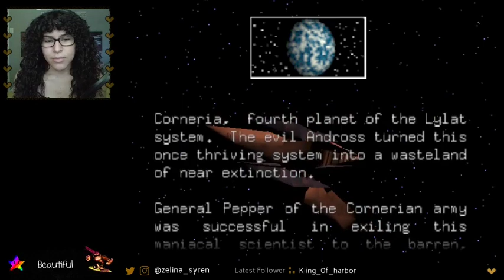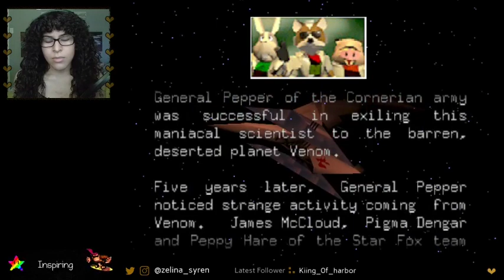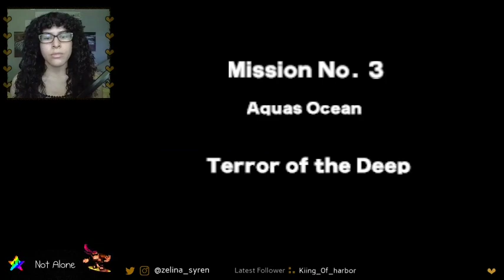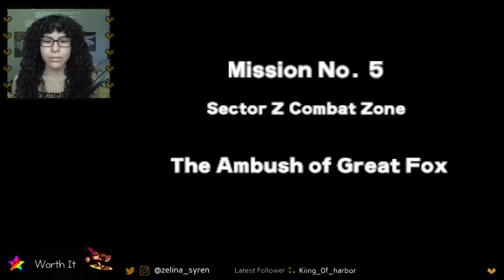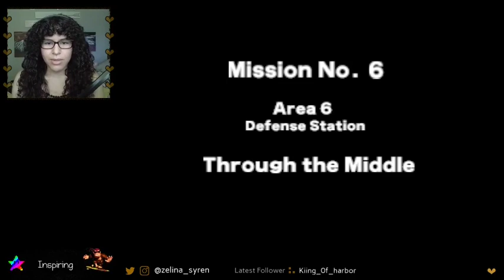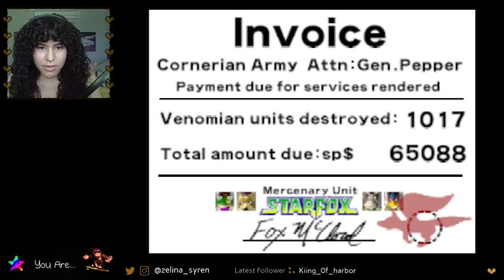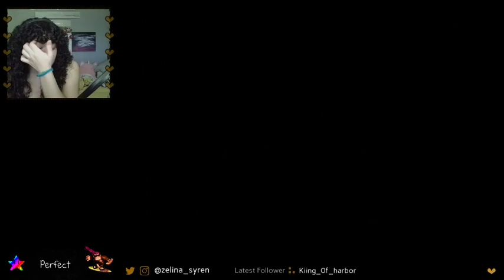VOD #5 - ♡[ Star Fox 64 hard route _ Banjo Kazooie gameplay _ Perfect Dark missions Perfect Agent ]♡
16th stream - Jun 30 2021
Original Stream Title: Hard route practice & then playing another N64 game :)

• Got a higher score in hard route on Star Fox 64. 💛😄
• Completed 2 stages playing Banjo Kazooie.
• Got through Perfect Agent at the first Area 51 mission in Perfect Dark (N64).

Star Fox 64 00:00 - 1:12:50
Banjo Kazooie 1:12:50 - 2:54:20
Perfect Dark 2:54:20 - 4:07:05

Humble beginnings for a smol bean sushi. xD